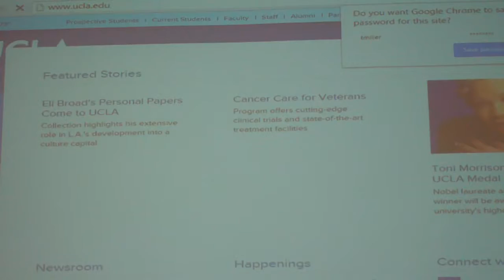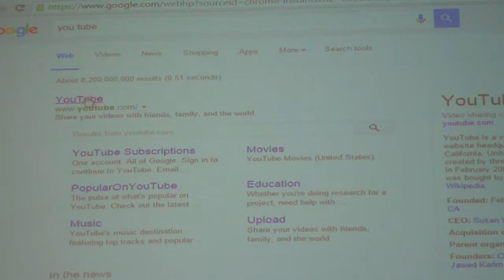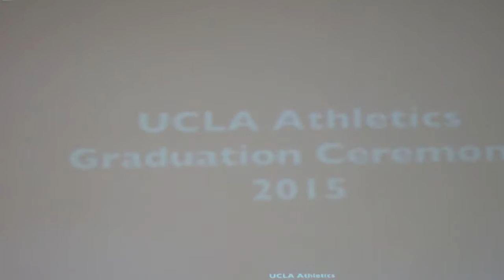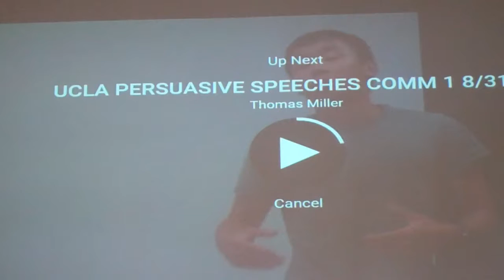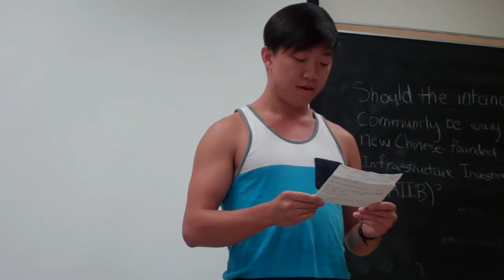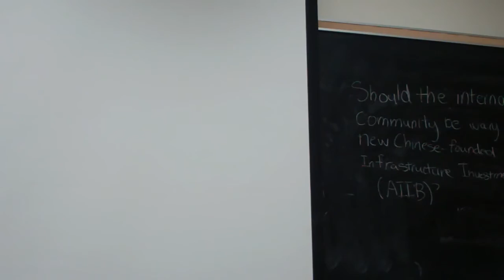UCLA EXTEMPORANEOUS SPEECHES 10-6-15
UCLA DEBATE UNION:  EXTEMPORANEOUS SPEECHES 10-6-15, COMM 1, 12-2